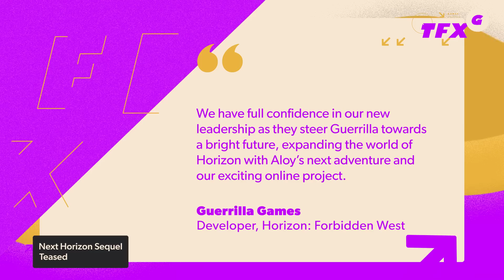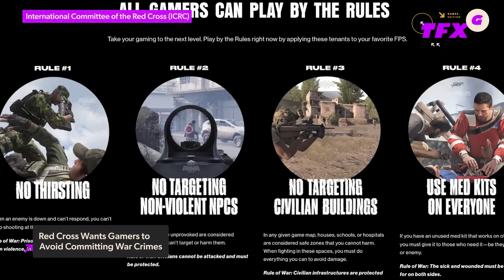Next Horizon: Forbidden West Sequel Possibly Teased - IGN Daily Fix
There's some management reshuffling happening at Guerrilla Games, and in the announcement they may have possibly teased the next Horizon game. The latest DLC, The Burning Shores, and the PSVR2-exclusive Call of the Mountain, may have just come out, but Guerrilla mentioned something about the next Aloy adventure. Sneaky confirmation? In Diablo news, Diablo IV is getting one last beta test. It'll be free and open to the public, but be prepared for long queues, as this beta is going to stress test the game's servers. Completely unrelated, the International Red Cross Society wants gamers to follow the Geneva Conventions. They are challenging players of popular shooters to try and follow the established Rules of War, and a few streamers are rising to the occasion. And speaking of shooters, the new Call of Duty has been announced...but it's not a video game. What is it? Watch to find out!